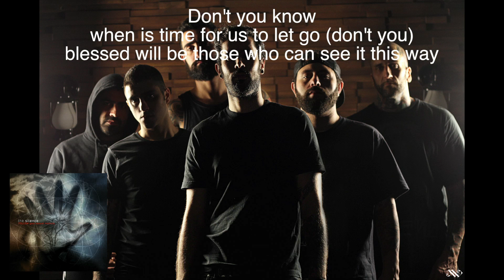The Silence - INCEPTION * OFFICIAL Lyric Video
Inception (music: Fernando Schaefer/Tiago Hóspede, lyrics: Ricardo China)
From the upcoming album "States of Mind" (2012)

The Silence is:
RICARDO CHINA -- VOCALS
TIAGO HOSPEDE -- LEAD GUITAR
BRUNO TOZZINI - SYNTHS, FX, SAMPLES, NOISE
FERNANDO SCHAEFER -- DRUMS
RAFAEL CARTMAN -- GUITAR
DANILO FRATÂNGELO -- BASS GUITAR